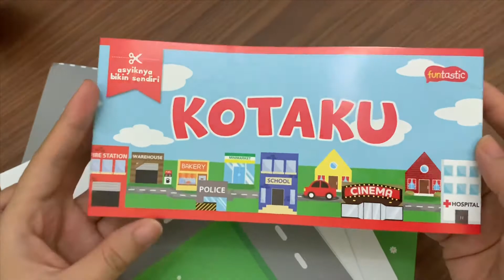Permainan Merakit Kota Dari Kertas | By Gramedia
Follow ig : @desitaaasr